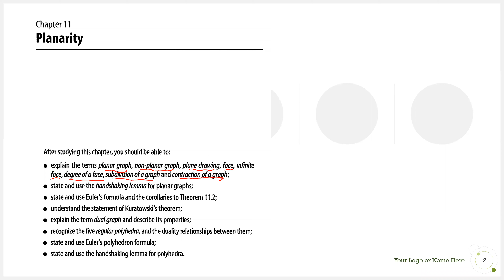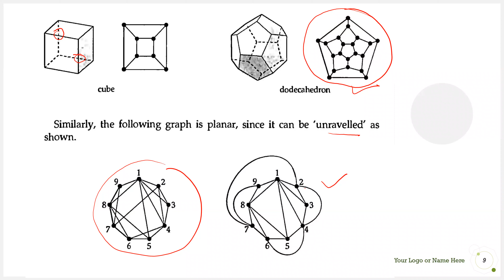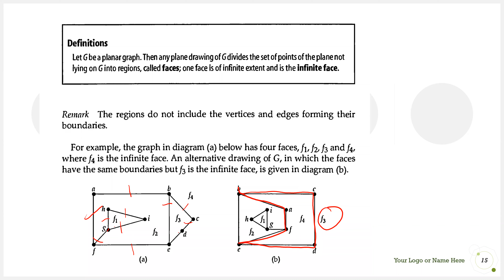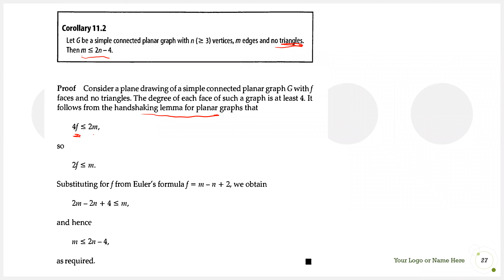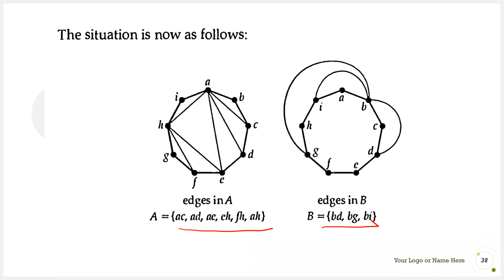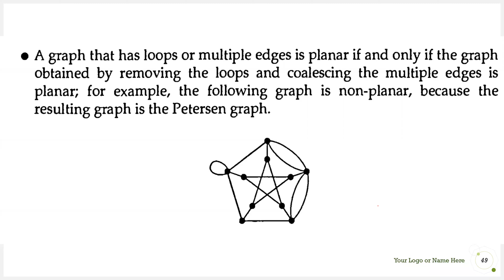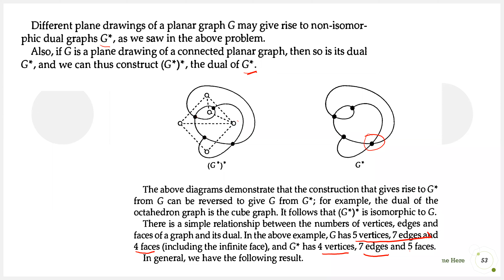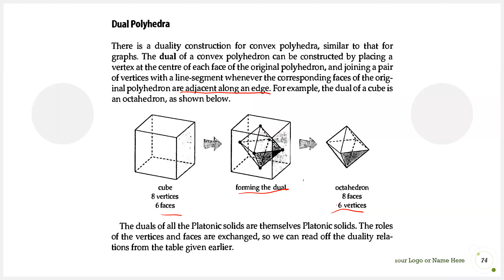pertemuan ke 13 TG B